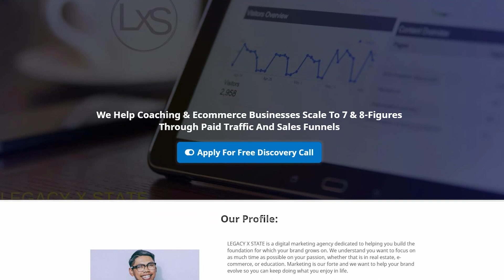Faith Based Marketing: Growing your Business with God | Interview with RC Simon| The Kind Boss Ep #3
Faith Based Marketing: Growing your Business with God // To be focused on faith-based marketing is truly extraordinary and that is why this episode is special to us. In this episode of The Kind Boss Podcast, Linh Podetti, founder of Outsourcing Angel, speaks to RC Simon, founder of LegacyxState. As a dedicated Christian entrepreneur, RC Simon’s business motivation is to spread kindness in business and champion Christian business principles. The biblical entrepreneur is someone who is kind, dedicated to raising others up, and is driven by his purpose in life. The Legacy Community is such a faith based business, and the business tips RC Simon shares in this interview is inspiring. Are you ready to shift to faith-based marketing growing your business with God in a caring and purposeful way?

In this episode, you will learn:
·        Why it is important to grow your business with God
·        The principles of Christian entrepreneurship
·        What it means to be a faith-based entrepreneur
·        How faith-based marketing is unique and purposeful

To learn more about doing God’s work and Christian marketing,

🔴 𝗥𝗲𝗮𝗱𝘆 𝘁𝗼 𝗿𝗲𝗰𝗿𝘂𝗶𝘁 𝘆𝗼𝘂𝗿 𝗩𝗜𝗥𝗧𝗨𝗔𝗟 𝗔𝗦𝗦𝗜𝗦𝗧𝗔𝗡𝗧?

🔴 𝗙𝗥𝗘𝗘 𝗥𝗘𝗦𝗢𝗨𝗥𝗖𝗘:
"iSaveTime Outsourcing Calculator":

"12 Apps To Help You Run Your Business From Anywhere In The World":

 🔴 𝗖𝗢𝗡𝗡𝗘𝗖𝗧 𝗪𝗜𝗧𝗛 𝗢𝗨𝗥 𝗙𝗢𝗨𝗡𝗗𝗘𝗥::
Linh Podetti